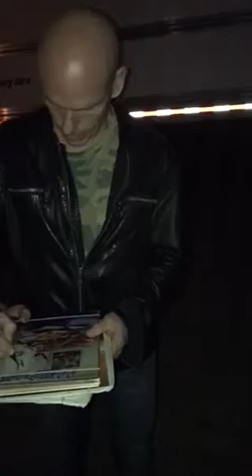Mark Kelly MARILLION Signing Autographs Team Derek